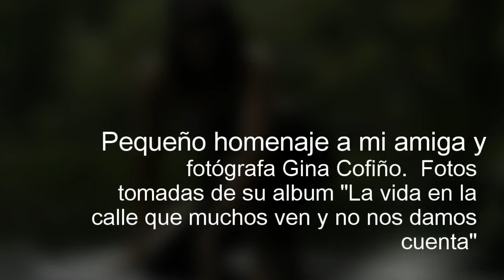My Stupeflix Video 13